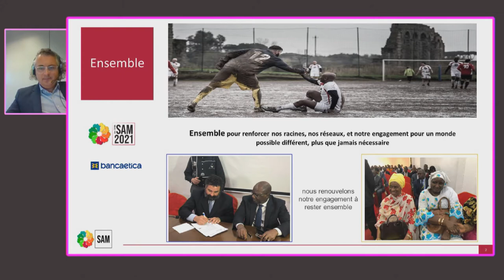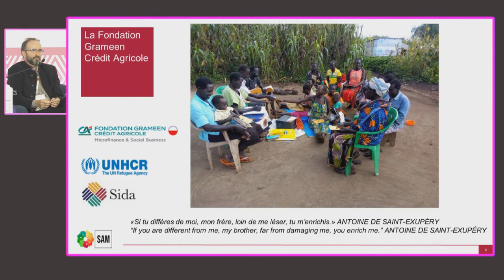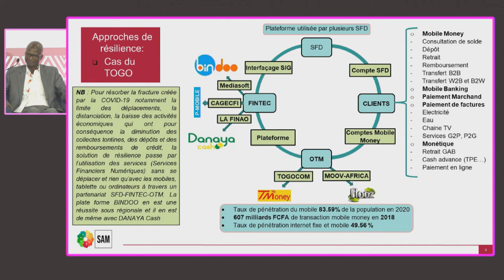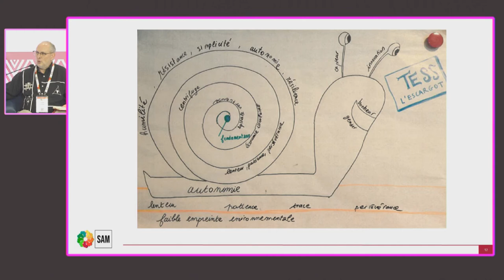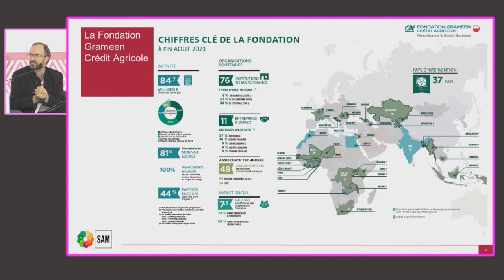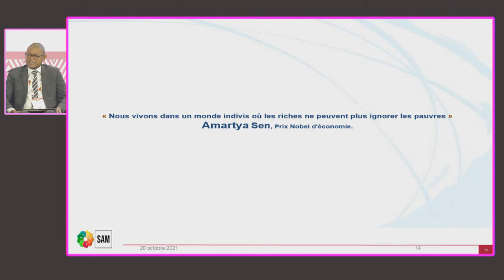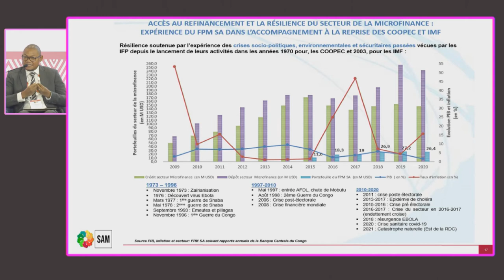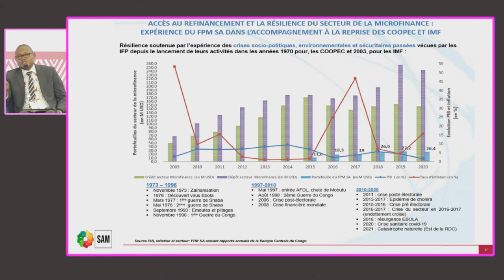SAM 2021 | Session 7 over the financing the inclusive finance sector in times of crisis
SAM 2021 Kigali | Wednesday, 20 Octobr 2021
Session 7: Financing the inclusive finance sector in times of crisis: what role for investors and donors in building sector resilience?

Moderator:  Gabriele Giulietti (Banca Etica)
Speaker 1: Olivier Edelman (EIB) (virtual)
Speaker 2: Yombo Odanou  (CECA –IMF Togo)
Speaker 3: Philippe Guichandut (FGCA)
Speaker 4: Dominique Lesaffre (SIDI)
Speaker 5: Carlos Kalambay Kabangu (FPM SA)